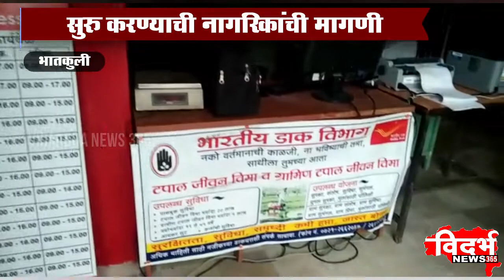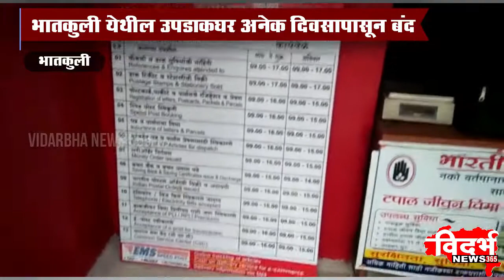भातकुली येथील उपडाकघर अनेक दिवसापासून बंद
विदर्भन्यूज365मराठी भातकुली येथील उपडाकघर अनेक दिवसापासून बंद

सुरु करण्याची नागरिकांची मागणी